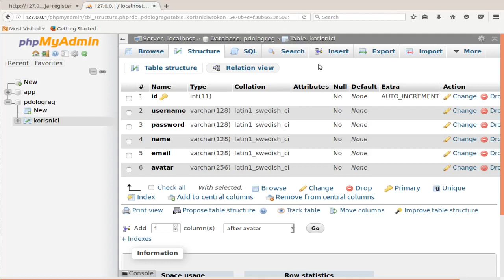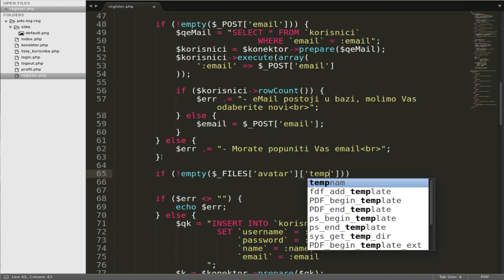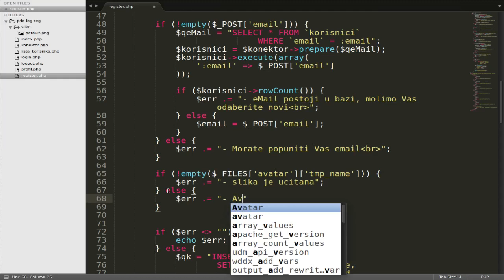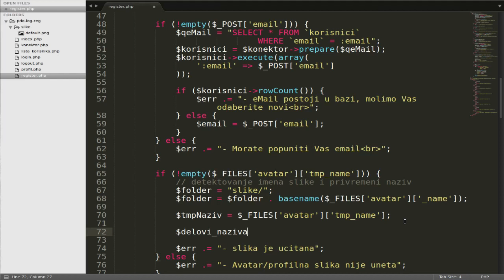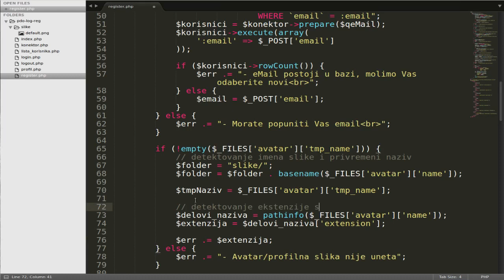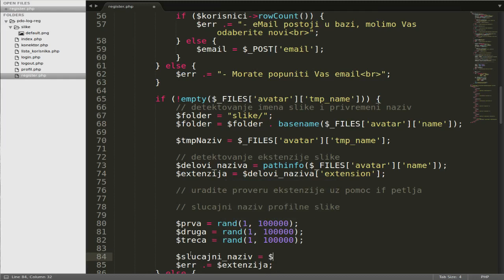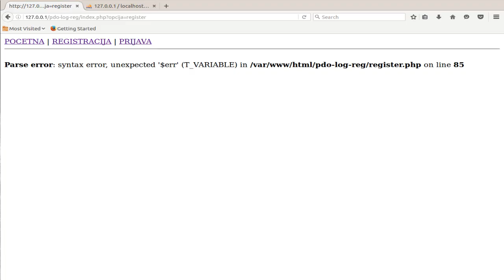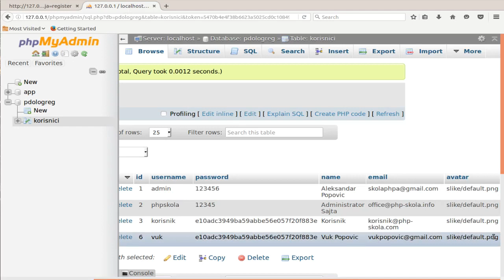PHP PDO - login register - profil picture - deo 12.2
U predhodnom videu smo pripremili sve (formu, bazu ...) sada možemo početi sa validacijom fajla koji učitavamo. Kreiraćemo putanju za kopiranje fajla, kreiraćemo slučajan naziv, i pripremiti sve za registraciju korisnika i učitavanje profilne slike na server